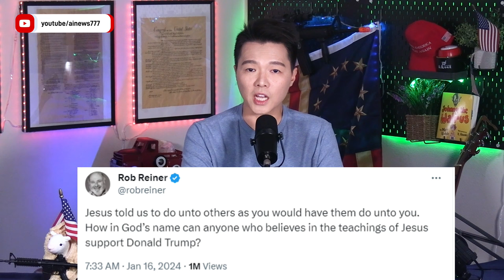左派無神論過氣演員: "怎麼可能有人相信耶穌還投票給川普" | AI News 愛報導